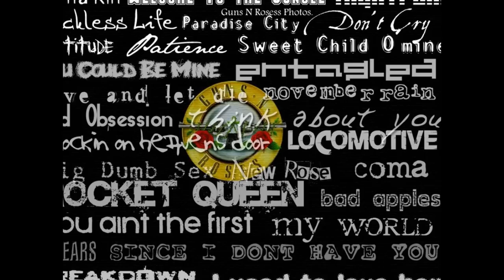Guns N' Roses Photos